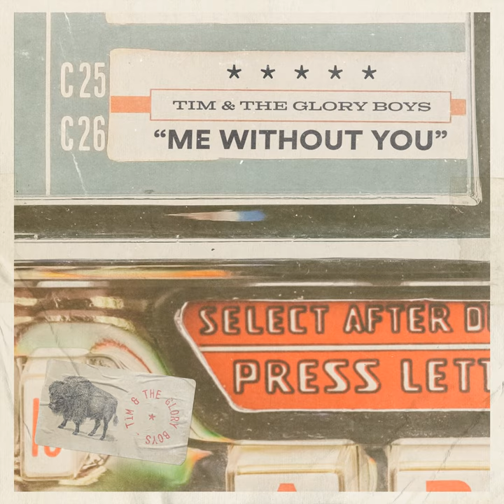Me Without You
Me Without You · Tim & The Glory Boys

Composer, Lyricist: Jon Nite
Producer: Seth Mosley
Composer, Lyricist: Lindsay Rimes
Mixing  Engineer, Producer: X (Mike) O'Connor
Producer: Tim Neufeld
Composer, Lyricist: Brad Rempel
Producer: Colin Trask
Mixing  Engineer: Ryan Enockson
Mastering  Engineer: Andrew Mendelson